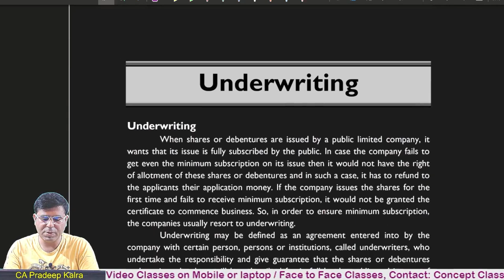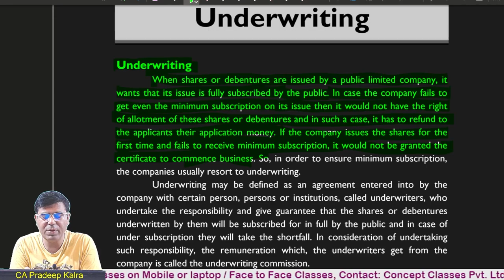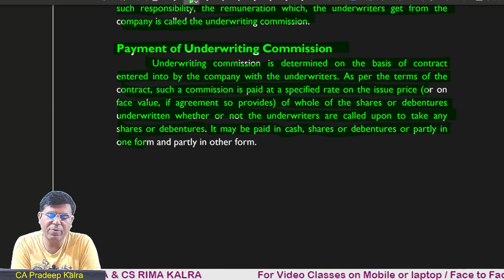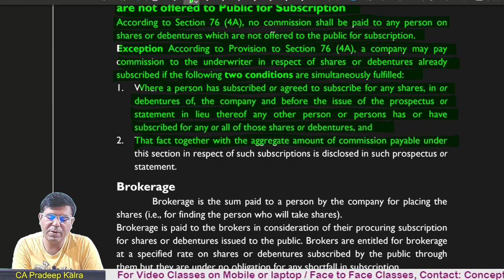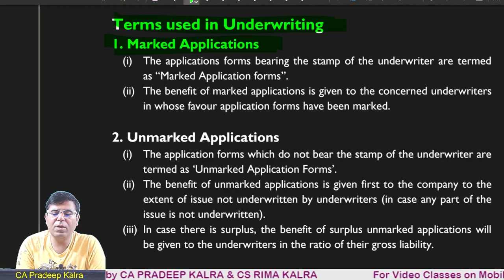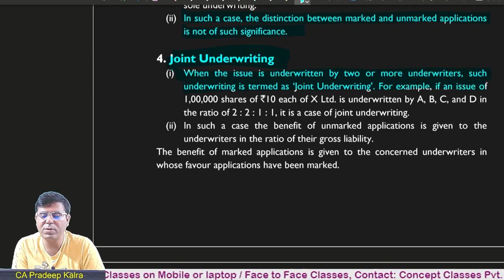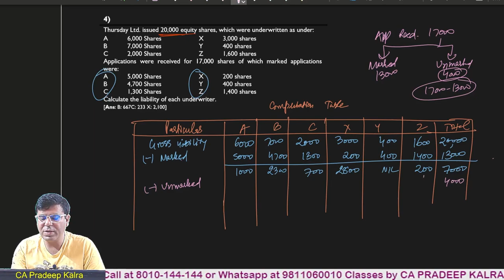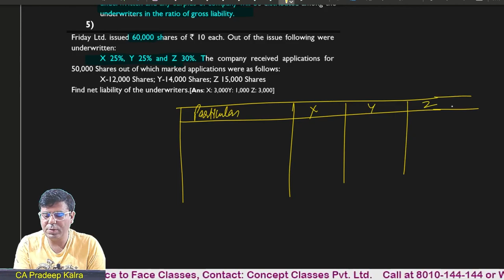Underwriting | Part-1 | Q1-6 | Introduction | Marked & Unmarked Application | by CA Pradeep Kalra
Underwriting may be defined as an agreement entered into by the company with certain person, persons or institutions, called underwriters, who undertake the responsibility and give guarantee that the shares or debentures underwritten by them will be subscribed for in full by the public and in case of under subscription they will take the shortfall. In consideration of undertaking such responsibility, the remuneration which, the underwriters get from the company is called the underwriting commission.

Terms used in Underwriting
1. Marked Applications
(i) The applications forms bearing the stamp of the underwriter are termed as “Marked Application forms”.

2. Unmarked Applications
(i) The application forms which do not bear the stamp of the underwriter are termed as ‘Unmarked Application Forms’.
(ii) The benefit of unmarked applications is given first to the company to the extent of issue not underwritten by underwriters (in case any part of the issue is not underwritten).

3. Sole Underwriting
(i) When the issue is underwritten only by one underwriter, such underwriting is termed as ‘Sole Underwriting’. For example, if an issue of 1,00,000 shares of `10 each of X Ltd. is underwritten by A, it is a case of sole underwriting.
(ii) In such a case, the distinction between marked and unmarked applications is not of such significance.

4. Joint Underwriting
(i) When the issue is underwritten by two or more underwriters, such underwriting is termed as ‘Joint Underwriting’. For example, if an issue of 1,00,000 shares of `10 each of X Ltd. is underwritten by A, B, C, and D in the ratio of 2 : 2 : 1 : 1, it is a case of joint underwriting.
(ii) In such a case the benefit of unmarked applications is given to the underwriters in the ratio of their gross liability.
The benefit of marked applications is given to the concerned underwriters in whose favour applications have been marked.

5. Full Underwriting
(i) When the entire issue is underwritten such underwriting is termed as ‘full underwriting’. For example, X Ltd. decided to make a public issue of 1,00,000 Equity Shares of `10 each which is entirely underwritten by A, B, C and D in the ratio of 2 : 2 : 1 : 1.
(ii) In such a case the benefit of unmarked applications is given to the underwriter in the ratio of their gross liability i.e. 2 : 2 : 1 : 1.

Practical Steps involved in the Calculation of Net and Total Liability

Step 1: Calculate Gross Liability of each underwriter by dividing the number of securities underwritten in the ratio of shares underwritten by underwriters.
Step 2: Give credit for Marked Application on actual basis.
Step 3: Give credit for ‘Unmarked application’ in the ratio of their gross liability.
Step 4: Calculate the balance (i.e. Step 1 – Step 2 – Step 3).
Step 5: Give the credit for total negative balance to the underwriter(s) having positive balance(s) in the ratio of their gross liability.
 At the same time, eliminate the negative balance(s) of underwriter(s) of adding an equivalent number.
Step 6: Calculate the Balance.

Partial Underwriting
(i) When only a part of issue is underwritten, such underwriting is termed as ‘Partial Underwriting’. For example, X Ltd. decided to make a public issue of 1,00,000 Equity Shares of `10 each out of which 90,000 shares are underwritten by A, B, C and D in the ratio of   2 : 2 : 1 : 1. It means 10,000 shares are underwritten by the company itself.
(ii) In such a case, the benefit of unmarked application will first be given to the company.
(iii) In case there is surplus, such surplus will be distributed among other underwriters in the ratio of their gross liability.

𝗣𝗥𝗔𝗗𝗘𝗘𝗣 𝗞𝗔𝗟𝗥𝗔🎓
         ʷʰᵉʳᵉ ᵉˣᶜᵉˡˡᵉⁿᶜᵉ ⁱˢ ᵃ ᶜᵘˡᵗᵘʳᵉ
            🌐sᴏᴄɪᴀʟᴍᴇᴅɪᴀ ɴᴇᴛᴡᴏʀᴋ🌐

Courses
🎯CA Intermediate Group 1
Accounting 👆🏻

Cost Accounting 👆🏻

Taxation 👆🏻

Law 👆🏻

Advanced Accounting 👆🏻

Financial Management

CA Foundation 👆🏻

XI Accounting 👆🏻

XII Accounting 👆🏻

👆Link of app on Play store
Android Mobile

👆 Link of app on iphone

👆 Link for computer, Laptop

Organisation (org) Code is Pradeep

✅ YᴏᴜTᴜʙᴇ Channels
Accounting